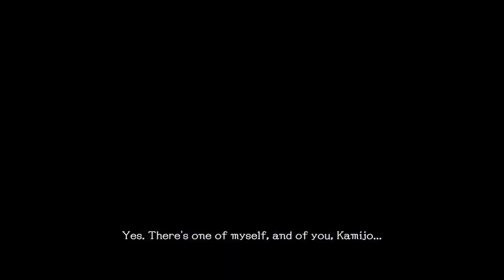School Girl/Zombie Hunter Part 12 Rei Shower Scenes / Boss: Copy Zombie (Chapter 3-3 3-4)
First boss fight is one of the copy zombies! They have similar guns/abilities to the 5 girls, so just keep in mind what weapon they have and respond accordingly. Oh right, the girls can now take showers and throw underwear to distract male zombies!